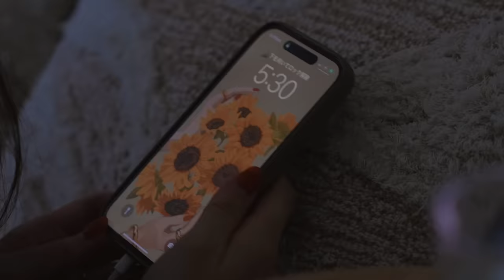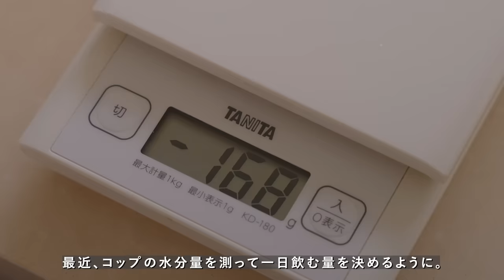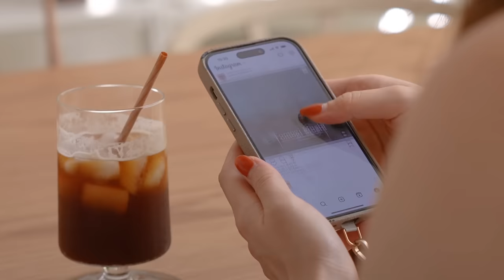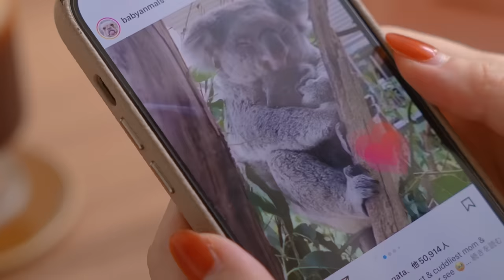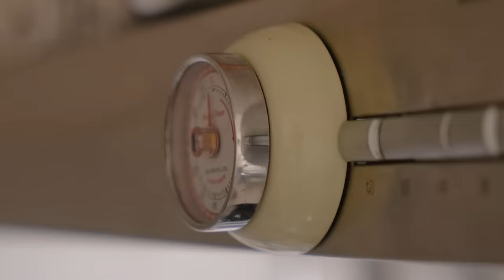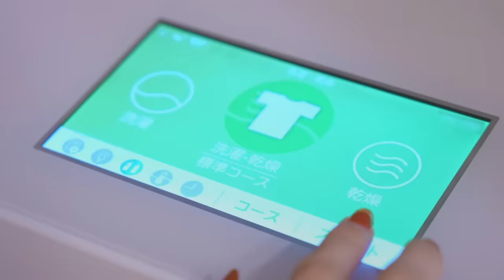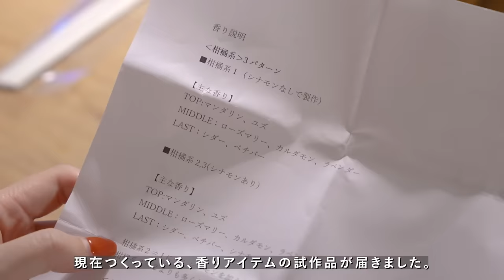早起き習慣を大切にする理由｜5:30起床、1日の始まりを心地よくする朝のルーティン｜Why I Wake Up Early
[ 30代元OLの、自分を癒して整えるモーニングルーティン🌿 ]

🌿Rakuten Room
使用アイテムをまとめています

🧑‍🍳COOKING DIRECTIONS
[ 簡単おいしい・キムチ鍋 ]
白菜キムチ…150~200g
白菜…1/4
長ねぎ…1本
えのき茸…1束
木綿豆腐…1丁
鶏胸肉…150ｇ
タラの切り身…2切
ニラ…1〜2束
生姜…大さじ1
にんにく…2〜3かけ
ごま油…大さじ1
ごま…適量
（A）
　水…1.5リットル
　出汁パック…1袋
（B）
　みそ…大さじ4〜5

■作り方
①（A）の水を鍋に入れ、沸騰したら出汁パックを入れて火を止め蓋をする
②白菜、長ねぎ、えのき茸をカットしておく。
③たらの切り身を1切三等分にカットしたら、バットにうつして塩をふりかけ2〜3分おく。
④にんにくをみじん切りにし、生姜を加えてごま油を引いたフライパンで炒める。そこに一口大にカットした鶏胸肉を入れ、火が通るまで炒め、キムチを100gほど入れて混ぜ合わせる。
⑤鍋から出汁パックを取り出し、カットしておいた②の野菜を鍋に入れる。
⑥③のたらの切り身にお湯をかけて湯通しし、臭みをとる。
⑦野菜の入った鍋に豆腐を切り入れ、たらと炒めた鶏胸肉を入れ蓋をし、5分ほど温める。
⑧（B）をボウルで混ぜ合わせ、鍋に入れて蓋をし、さらに5分程温める。
⑨カットしたニラ、余ったキムチ、お好みでごまをを鍋に盛り付け完成。

[ 本格・甘からキンパ （韓国風のり巻き）]
牛肉…100g(薄切り肉)
（A）
　コチュジャン…小さじ1/2

すりおろし生姜…小さじ1/2
冷凍ほうれん草…50g
にんじん…1/4本
卵焼き…適量
ごはん…300g
焼き海苔…2枚
塩…レシピ中に記載
ごま油…レシピ中に記載
鶏ガラスープのもと…レシピ中に記載
いりごま…レシピ中に記載

①牛肉は細切りにし、A 砂糖・醤油各小さじ2、コチュジャン小さじ1/2、生姜（すりおろし）1/2片分をもみ込む。フライパンを中火で熱してごま油小さじ1を入れ、牛肉を炒める。

②にんじんは細切りにする。フライパンを中火で熱してごま油小さじ1/2を入れ、人参を炒める。鶏ガラスープのもと小さじ1/4、塩少々、いりごま小さじ1/2を加えて炒める。

③ほうれん草は塩少々入れた湯で茹でて冷水にとってさらし、2～3㎝長さに切って水気をよく絞る。鶏ガラスープのもと小さじ1/4、ごま油小さじ1/2、塩少々、いりごま小さじ1/2で和える。

④ごはん（温かいもの）に塩小さじ1/4、ごま油小さじ１を混ぜる。粗熱をとる。

⑤焼き海苔1枚に半量の４を手前3/4程に均一に広げ、それぞれ1/2量の①～③と棒状に切った卵焼きをのせる。手前から巻いて形を整え、巻き終わりを下にしておく。同様にもう1本作る。お好みで上面にごま油を薄く塗る。

✍️CHAPTER LIST
00:27 起床
01:07 洗顔＆歯磨き
01:44 空気の入れ替え
02:29 水分補給
02:56 食器片付け
04:04 コーヒーをいれる
05:18 朝食準備
07:48 朝食を食べる
08:42 掃除洗濯
11:15 帰宅
12:54 夕食準備
19:28 夕食を食べる
21:08 就寝前のティータイム